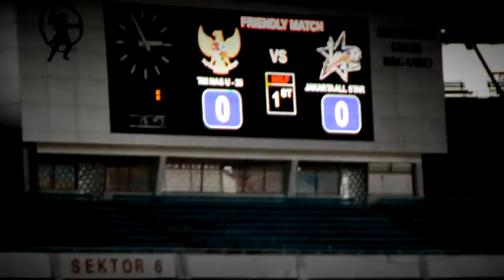SNAPSHOT! Bersama Sadam | Episode : Apartemen & Gelora Bung Karno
hosted by Sadam Damara (@damaraCR7)
created & directed by Adi Rianto (@ashadirianto)